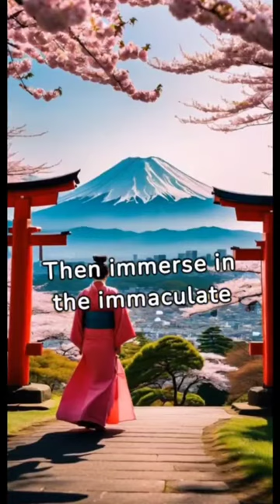japan shorts japan